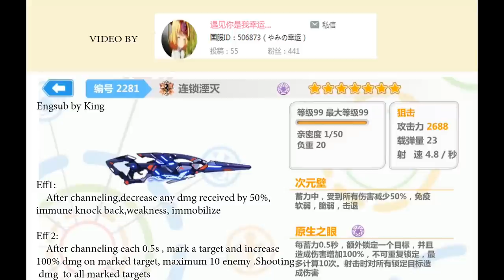[Guns girl school dayz] Annihilation Chain 7 Star version 4.5 Beta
Song : Uncontrollable (Tyrant Theme) -feat. Mika Kobayashi, mpi - Xenoblade Chronicles X OST